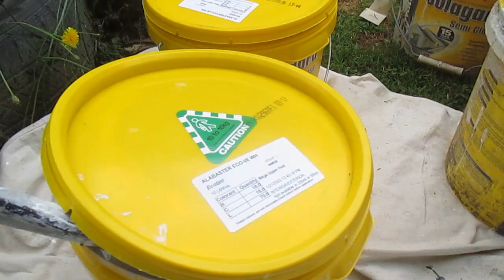how to spray-paint airless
airless spray-painting of trellis